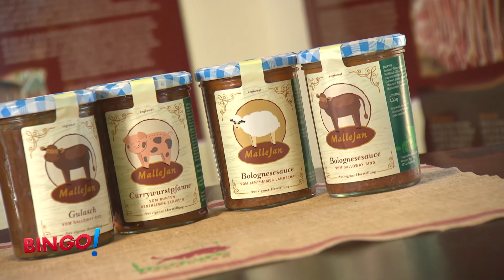Tierwohl, das man schmecken kann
Die Bunten Bentheimer Schweine gehören zu den bedrohten alten Nutztierrassen. Viele Kunden wissen die gute Haltung und die damit verbundene Qualität zu schätzen. Dafür greift man dann auch gerne etwas tiefer in die Tasche und weicht auf die regionalen Produkterzeuger aus. Wer also nicht auf Fleisch, aber auch nicht auf Tierwohl verzichten mag, für den ist das wohl eine gute Alternative!